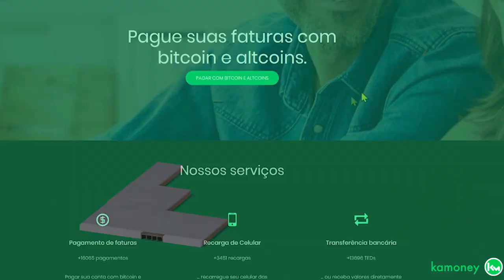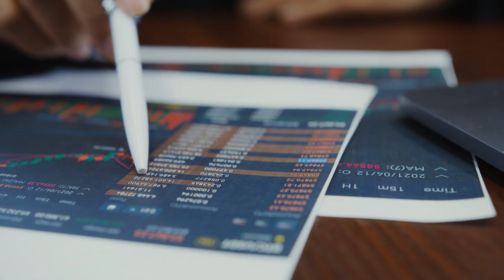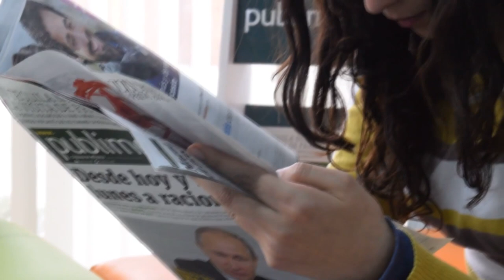"NÃO PODEMOS TE PROTEGER!!" - ALERTA CORRETORA!!